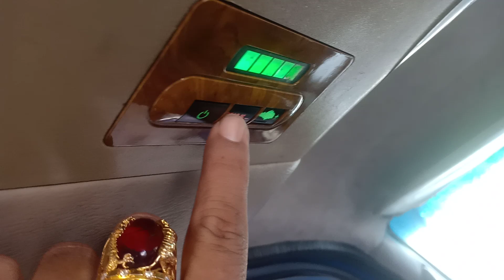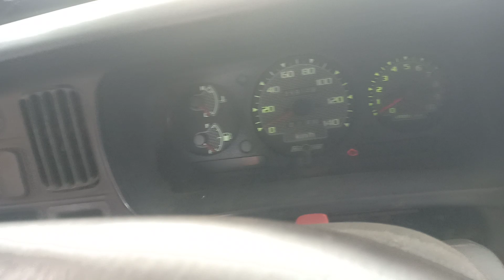Jrd da hoang thien chuan bi giao xe ve sai gon cho anh trai 0961408726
Tran anh oyoo